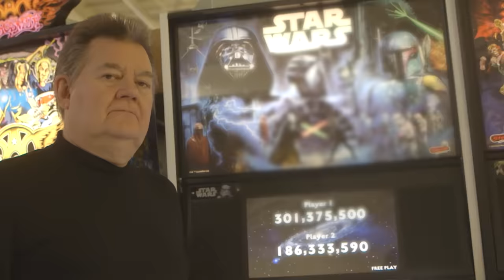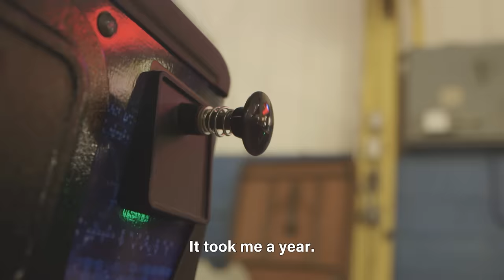The Legendary Voice of Mortal Kombat: Game Experts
Ever wondered who was behind the voice of Mortal Kombat’s Shao Kahn? Well, we’ve got the answer for you. Meet Steve Ritchie, a man known for his incredible voice but also for his amazing pinball designs.

ZoominGames brings you Top 10 lists of the best games, funny games, upcoming releases and gaming news. We love strange games that will make you laugh, but also big eSports events for hardcore gamers. We are open to suggestions from our community.